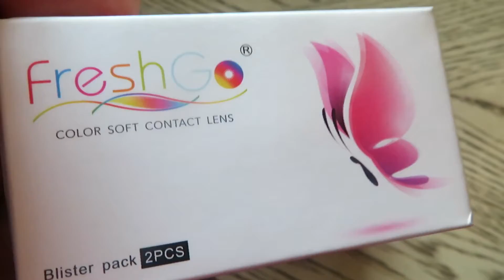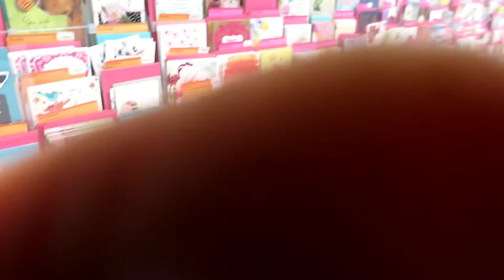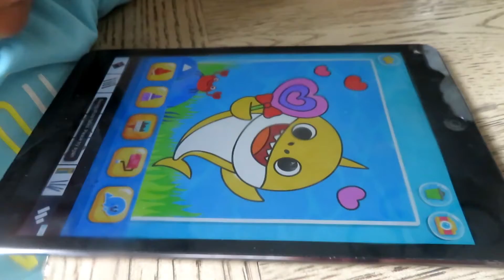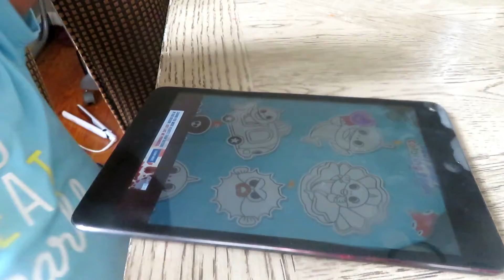Vlog#131 El dia de las MAMA`S